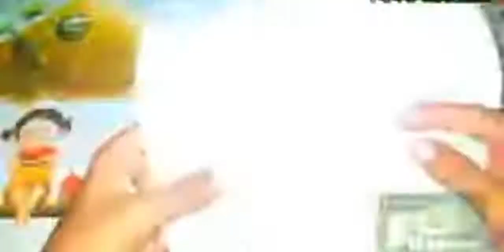DIY Pakistan🇵🇰 craft/14 August craft/tooba art and craft